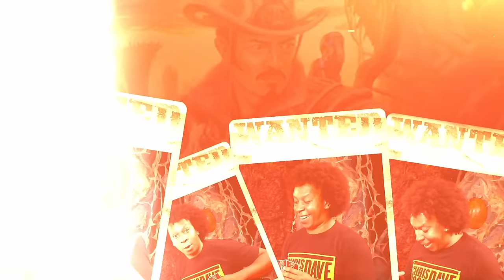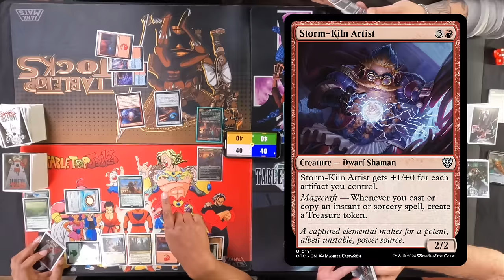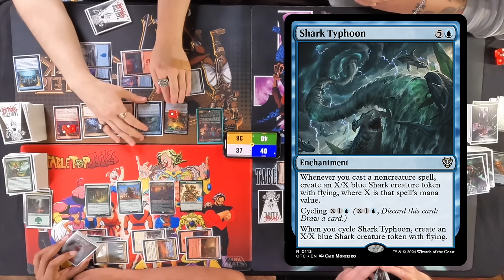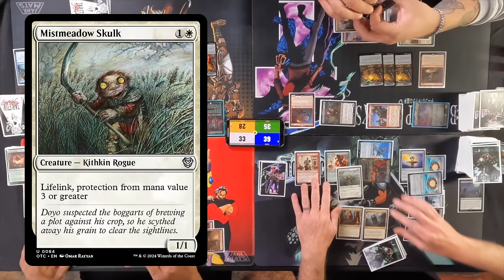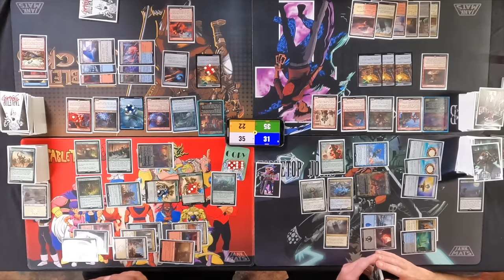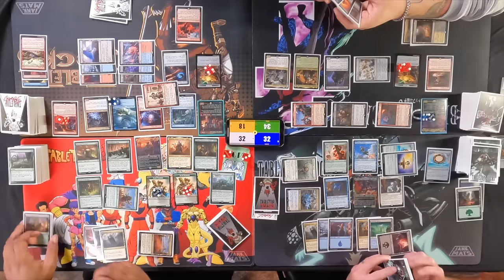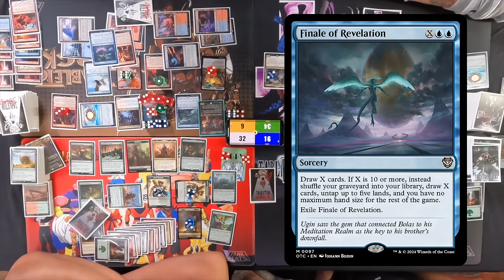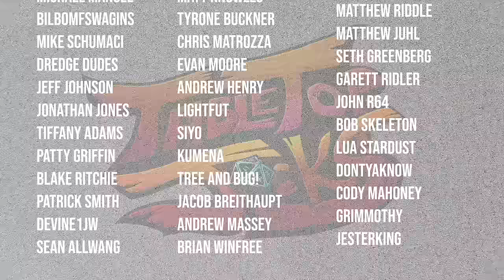MTG Commander Gameplay OTJ Precons | Amp’d Gaming vs Blackneto | TTJ ep 55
DRAGON SHIELD
   Dragon Shield -

 Scotty Baker @Amp_dGaming